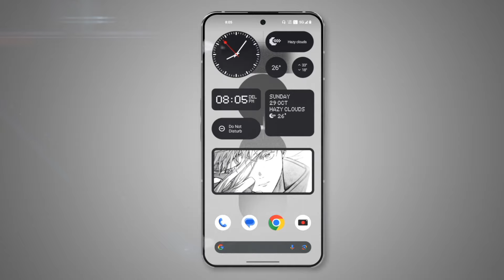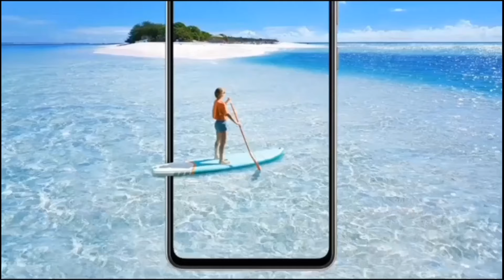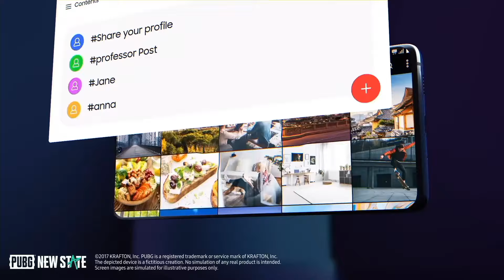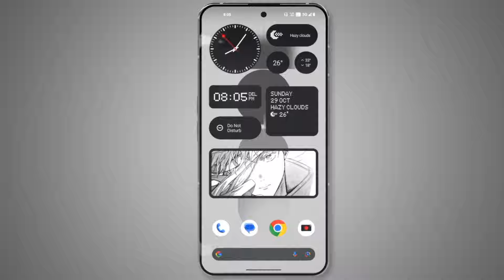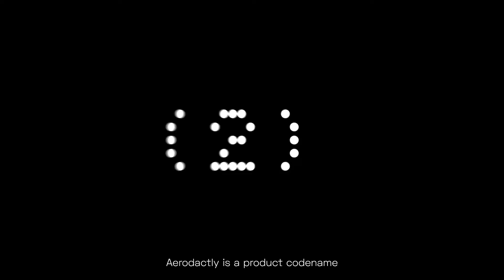Nothing Phone 2a - First Look | Specs | Price in india | Launch Date | Nothing Phone 2a Unboxing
The Nothing Phone 2a is an upcoming mid-range smartphone expected to be launched in February 2024. It is a more affordable version of the Nothing Phone (2), but it still retains some of the same features, such as a transparent design with LED strips and a 120Hz OLED display.

Here are some of the rumored specs of the Nothing Phone 2a:

6.7-inch 120Hz OLED display
MediaTek Dimensity 7200 processor
8GB of RAM
128GB of storage
50MP dual rear camera
16MP front-facing camera
5000mAh battery with 45W fast charging
The Nothing Phone 2a is expected to be priced around Rs.30,000. There is no official word on a release date yet, but it is rumored to launch at MWC 2024 in Barcelona.